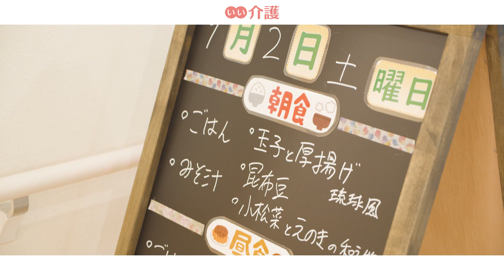「ココファン川越南大塚」の施設案内 - サービス付き高齢者向け住宅【いい介護】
「ココファン川越南大塚」は、選べる複数タイプの居室と、併設しているヘルパーステーションによる充実したパーソナルケアなどが受けられる住宅なので、将来的にも安心です。

■入居時費用：12.6万円〜
■月額費用　：18.1万円〜
■入居条件　：自立・要支援・要介護・入居時年齢相談可能・認知症可・身元保証人応相談
■施設住所　：埼玉県川越市南大塚3-10-12
■アクセス　：西武新宿線「南大塚」駅より徒歩10分
■運営会社　：株式会社学研ココファン

チャプターリスト
0:00 イントロダクション
0:13 所長　あいさつ
0:17 立地
0:29 訪問介護を併設
0:39 機械浴室
0:48 食堂
0:59 居室
1:14 見学のご案内